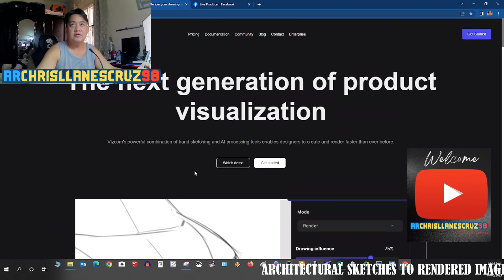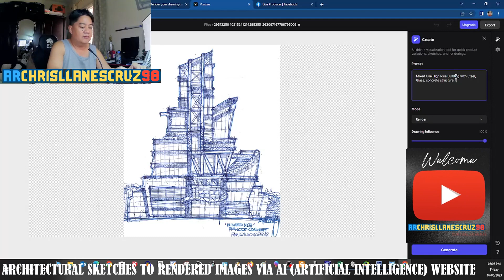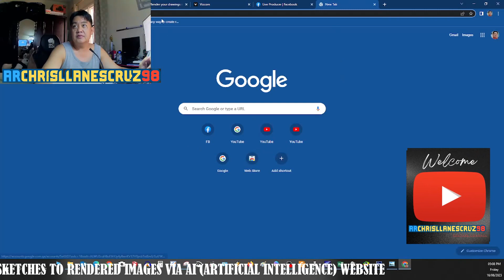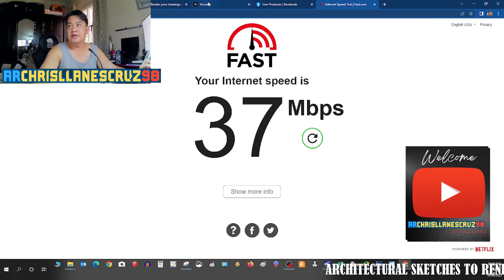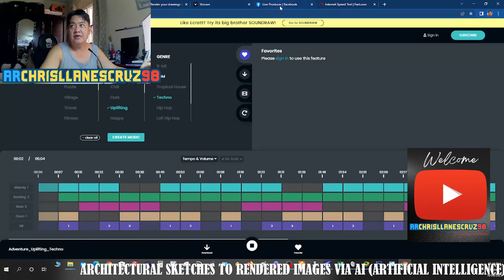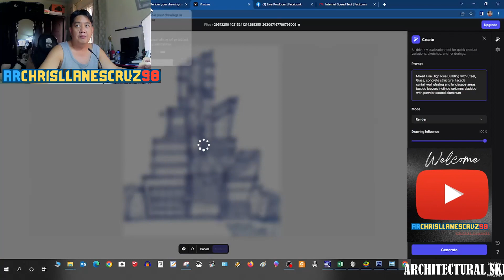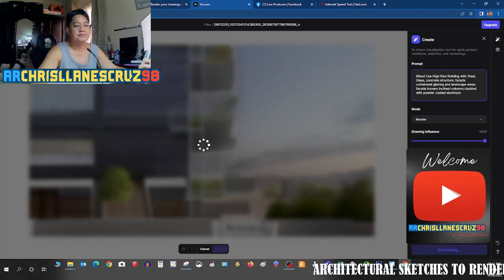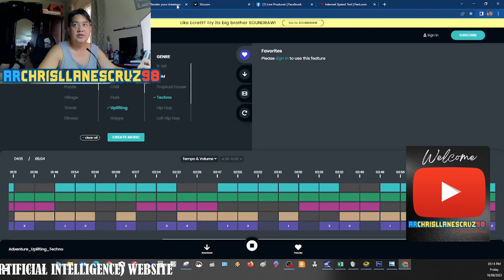ARCHITECTURAL CONCEPT SKETCHES TO RENDERED IMAGES VIA ONLINE AI GENERATOR WEBSITES